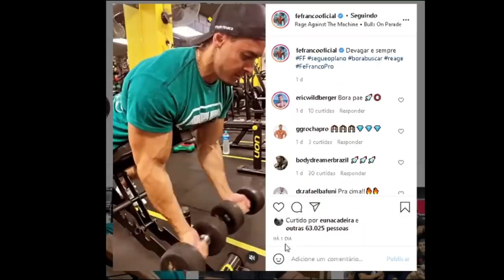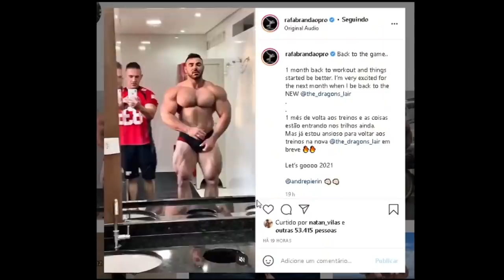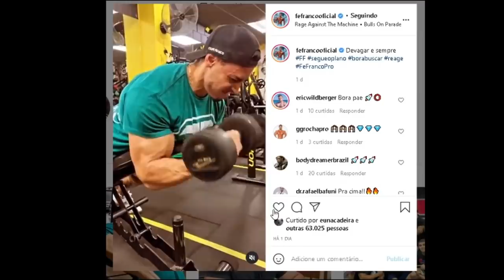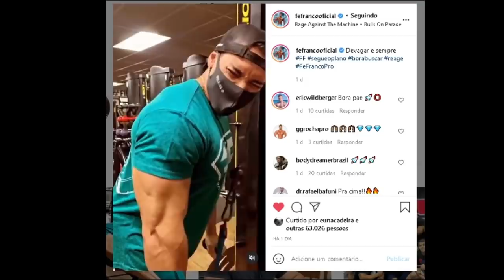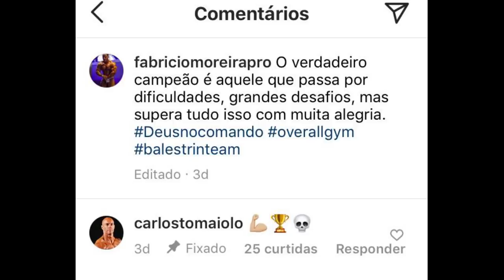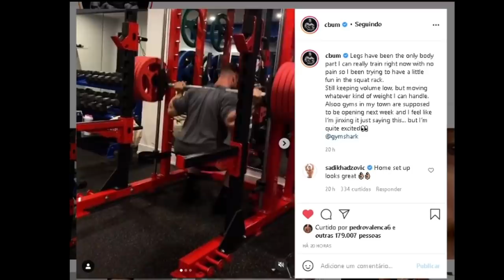BRANDÃO GIGANTE DE NOVO - REUNIÃO DO FABRICIO COM A INTEGRAL - HADI CHOOPAN LEG DAY INSANO e mais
Rafael Brandão revelou seu shape atual nas rede sociais após 1 mês de volta aos treinos  e recebe elogios do cenário. O atleta logo deve partir novamente para os EUA se preprar com Flex Lewis. Hadi Choppan impressiona entusiastas com treino de pernas extremamente pesado e agachando com 140kg cada lado. Felipe Franco após aceitar novo cargo na politica continua mantendo a consistência nos treinos e dieta?. Fabricio Moreira está encontrando todo mundo da integral em curitiba? Ele está fechado com a empresa ?
00:00​​​​​​​​​ Intro + temas de hoje
01:22​​​ Hadi Choopan e seu LEG DAY PESADO
03:06​​ Brandão revela shape atual (1 mês de treinos)
03:46​​ Brandão vai para os Estados Unidos ?
04:56 Felipe Franco continua no foco
05:44​​​ Fabricio moreira fechado com a integral ?
07:17​​​​​​​ Cbum revela treino de perna atual
08:40 final

SUPLEMENTOS DE QUALIDADE E PREÇO JUSTO É NA MADRUGÃO SUPLEMENTOS:
Clique no link abaixo:

RAFA BRANDÃO, BRANDÃO SHAPE ATUAL, BRANDÃO COM FLEX LEWIS , HADI CHOPAN LEG DAY INSANO , FABRICIO QUASE CERTO NA INTEGRAL MÉDICA? LEG DAY ATUAL DO CBUM , FELIPE FRANCO ESTÁ FOCADO ? FELIPE FRANCO VAI COMPETIR ?